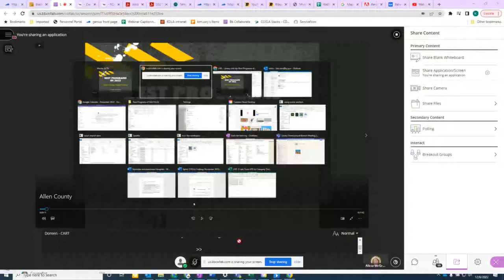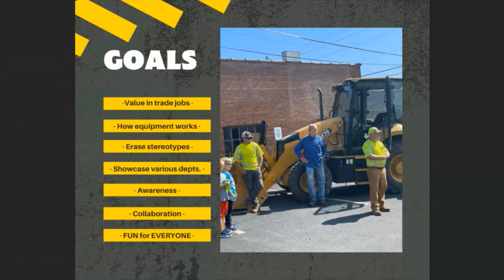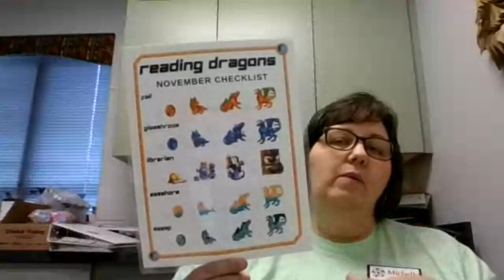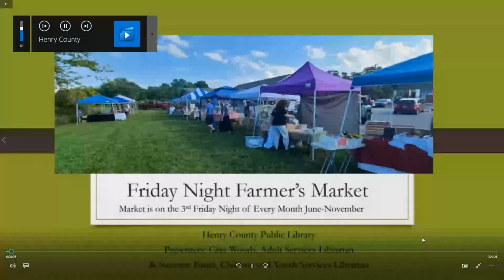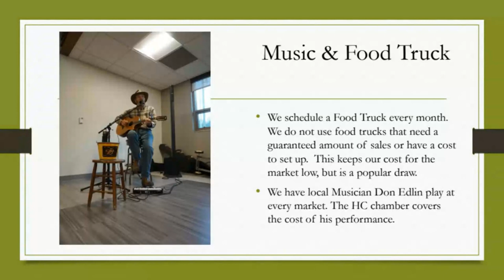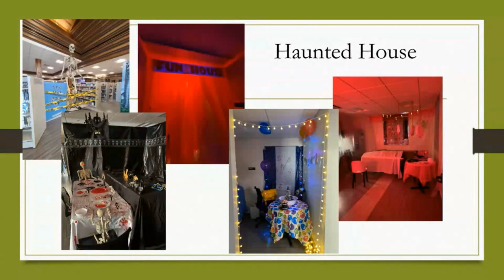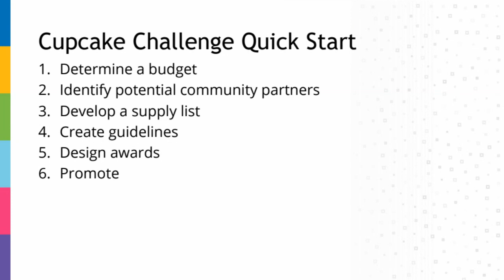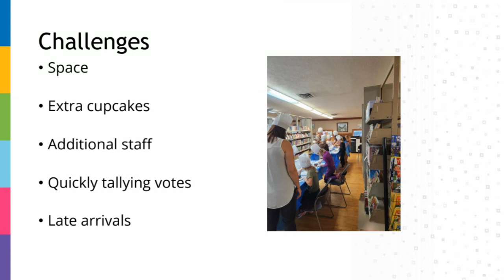Library Link Up: Best Programs of 2022!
Need some fresh programming ideas for 2023? Then join this webinar to hear about the best programs of 2022! Learn about Allen County's Touch a Truck, Henry County's Farmer's Market, Casey County's Reading Dragons, and Oldham County's Cupcake Challenge! (12/6/2022, 1 Contact Hour)

Presenters:
Amanda Woods, Allen County Public Library
Michelle Yates, Casey County Public Library
Cara Woods & Suzanne Banta, Henry County Public Library
Abby Branstein & Brian Walker, Oldham County Public Library

0:00 Touch the Truck
12:39 Reading Dragons
23:00 Farmer's Market
45:10 Cupcake Challenge